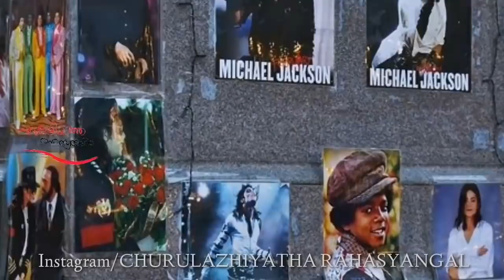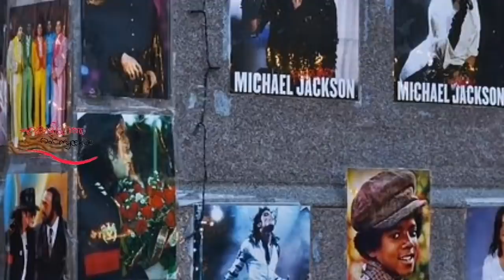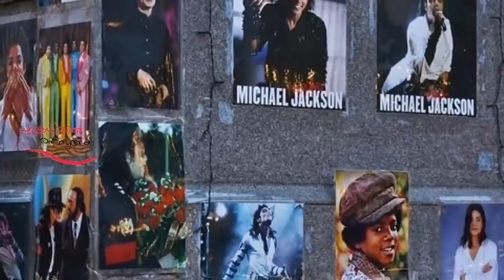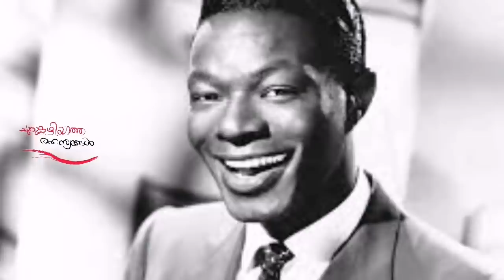മൈക്കിൾ ജാക്സൺ Churulazhiyatha Rahasyangal | Michael Jackson | latest news | amazing facts